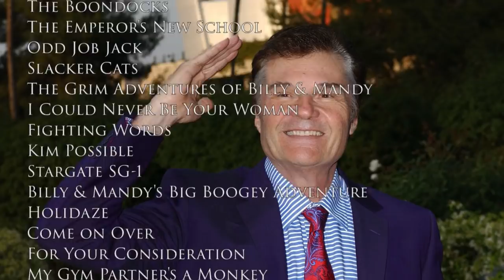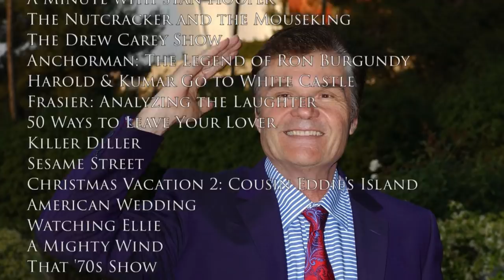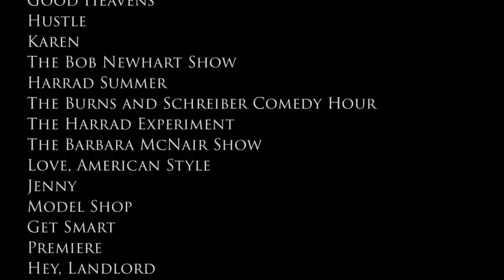Tribute to Fred Willard (1933 - 2020)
Beloved comic character actor Fred Willard has passed away at age 86 of natural causes. Best known for his long-running association with Christopher Guest, for whom he appeared in A MIGHTY WIND, BEST IN SHOW and more, Willard also memorably played Rob Burgundy’s station manager in ANCHORMAN ("Apparently my son was on something called 'acid' and was shooting a bow and arrow into a crowd") and was twice nominated for an Emmy for his role as Brad Garrett’s father in law on “Everybody Loves Raymond.” He’s also due to appear in Netflix’s upcoming Steve Carrell series, “Space Force.” That show is due to hit the service on May 29th.

RIP to this comic legend!